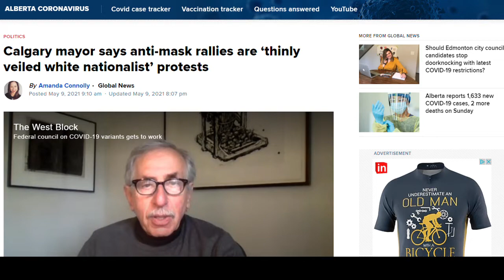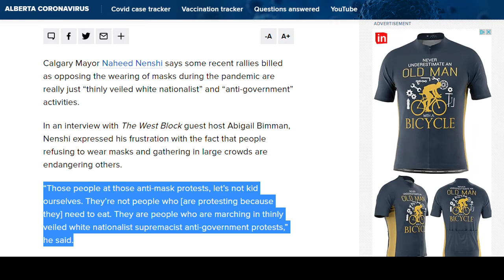Protestors: Privileged, White Supremacists - Mayor of Calgary, Alberta